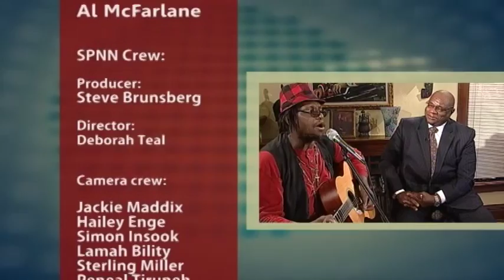Conversations with Al McFarlane 1612 - with Blong Yang, 5th Ward Alderman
Al speaks with Blong Yang, Minneapolis Ward 5 Alderman, in the wake of the BLM occupation of the 4th Precinct Police Station.